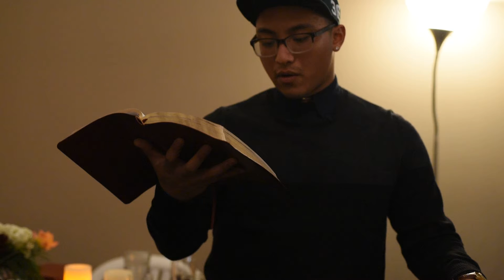Tutaan Christmas at our place 2014